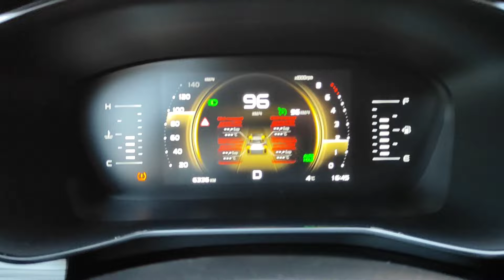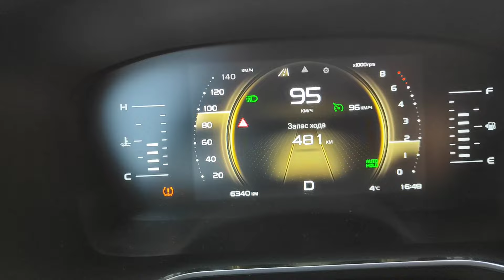Убрать ошибку датчиков колес на панели прибор TPMS ДЖИЛИ АТЛАС ПРО Х70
❄️❄️❄️ Белшина BEL-517 225/65R17 зима